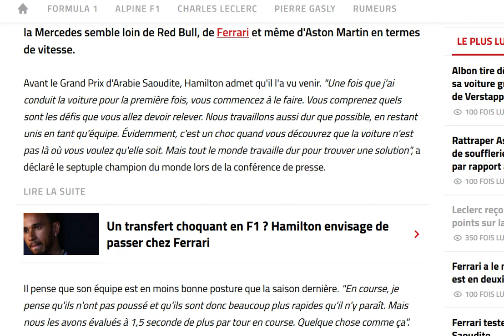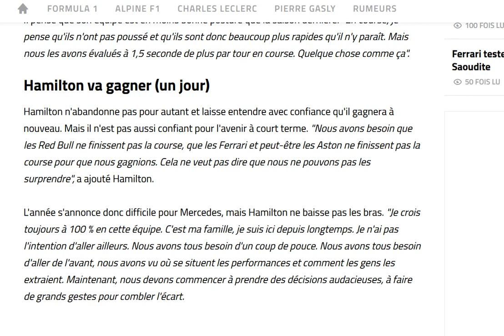Hamilton : on estime que Red Bull possède environ 1,5 seconde au tour d'avance en course !